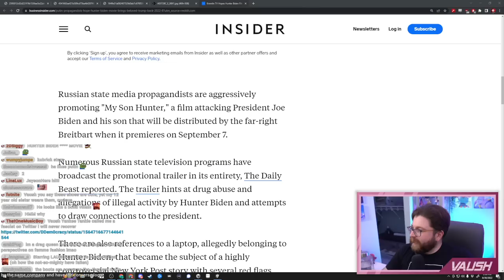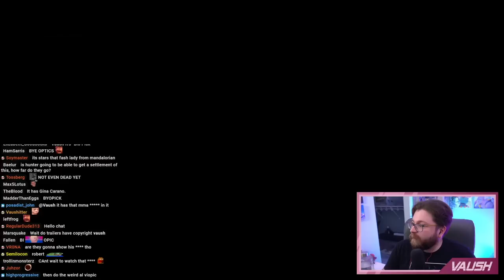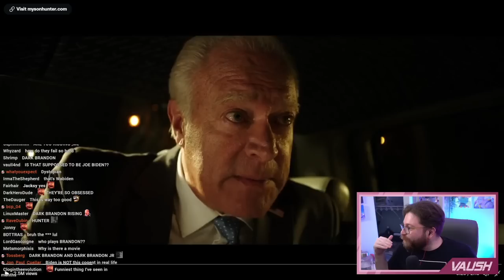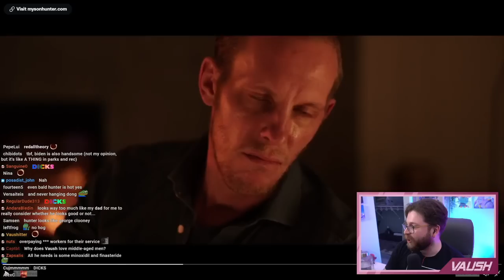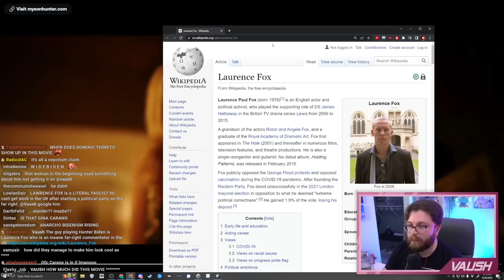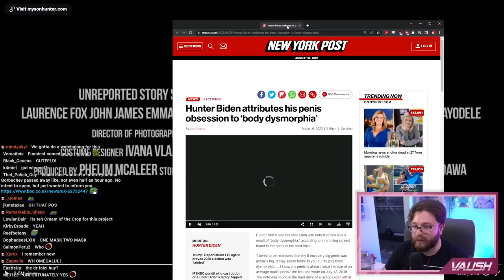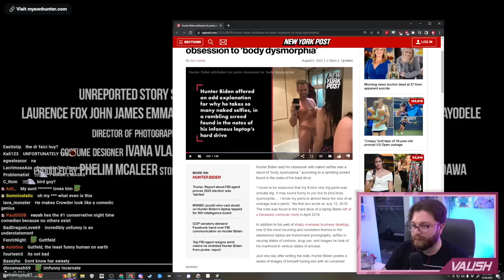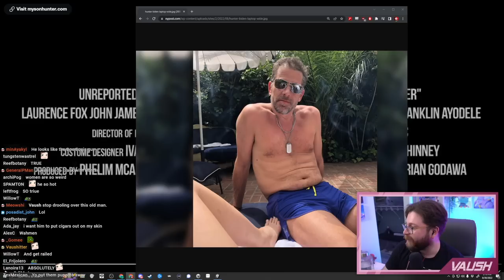I NEED TO SEE THIS MOVIE | My Son Hunter Trailer Reaction